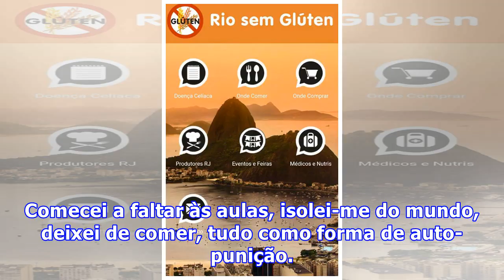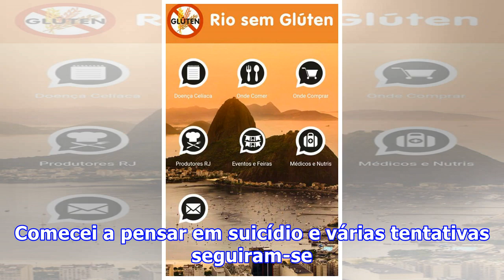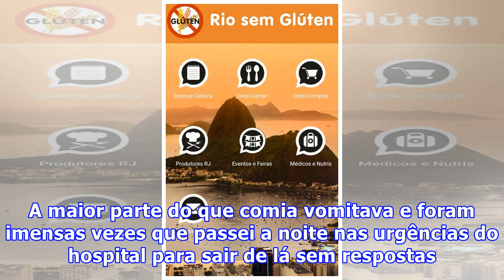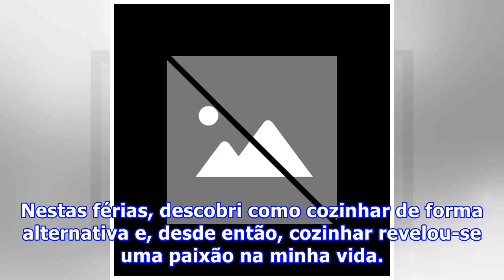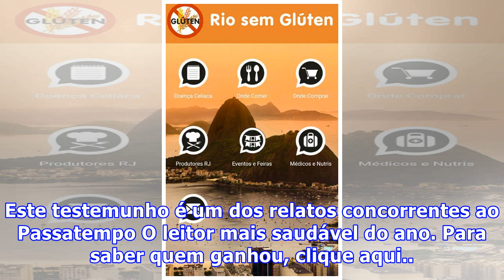Era anoréctica e celíaca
Vanda Veloso recorda os tempos difíceis em que teve de lidar com estes e outros problemas A minha história começa quando tinha 13 anos, quando um primo meu se suicidou. Uma onda de choque embateu em tudo quilo em que acreditava. Exprimia a minha revolta através da escrita, mas nem isso chegava para ...